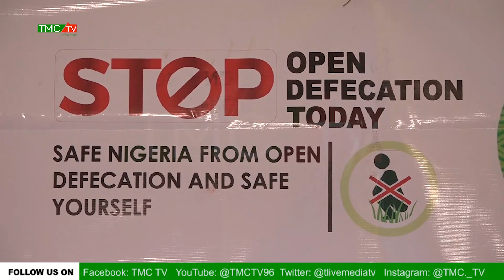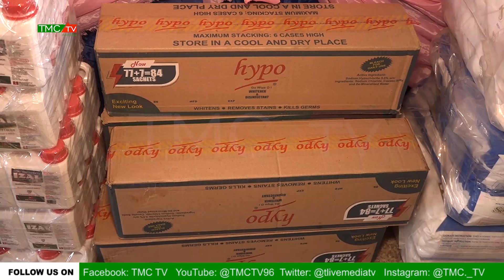Naija Govumet don Kari Di anti open defecation, personal hygiene campaign to IDP camp for Edo